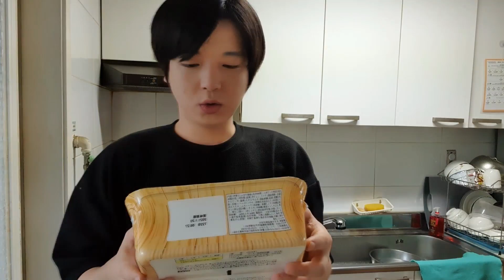初めて韓国人のお母さんとペヤングを食べて驚いた！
ペヤング超超超大盛GIGAMAX納豆キムチ味を韓国人が食べてみました。